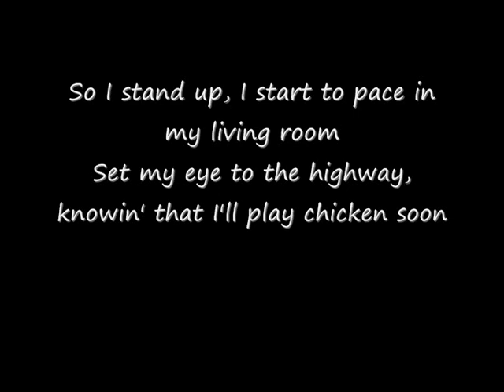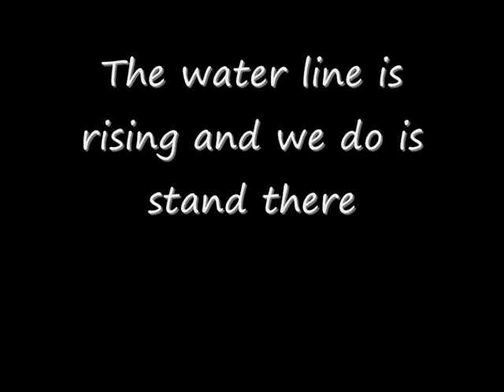Sage francis - Water line (lyrics)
Water line
Good and nice song
lyrics!!!